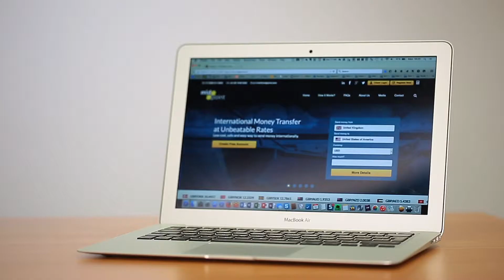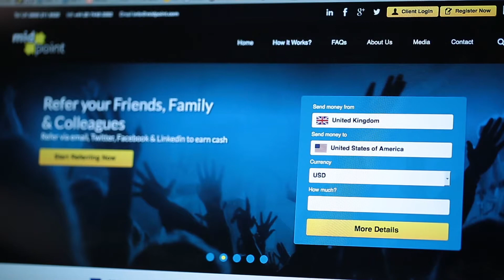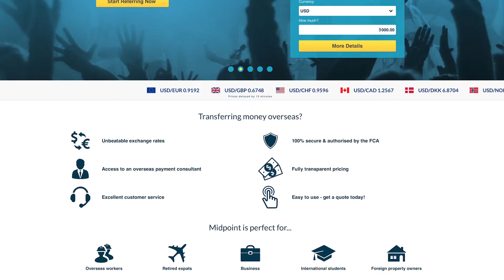Midpoint Peer-2-Peer Money Transfer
Transferring money around the world can be a costly exercise, every institution you use wants their 'cut'.

With Midpoint everything works on a simple fee system.  You tell them how much you want to send, they charge you a  transfer fee and give you the exchange at the midpoint rate NOT the bank's exchange rate.  This ultimately means that your money is worth more when it arrives at it's final destination than it would be through a regular bank transfer and so it saves you money in the long run.

Peer-2-Peer banking is a modern approach to a centuries old way of doing international banking.  It's quick, simple and leaves more money in your pocket.

This video was produced by the fantastic thinkers over at The Creative Grid and the post production was handled by Parasol Media.

To find out more about sending money around the world

to see how we can help you to increase your company's exposure through the power of online video.